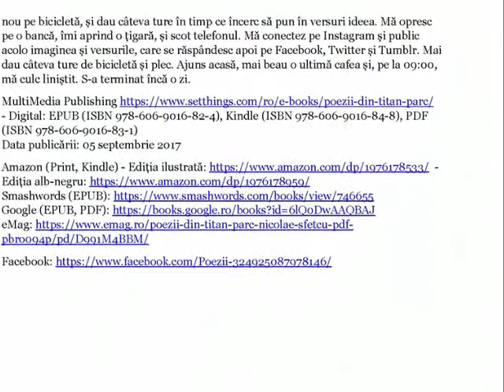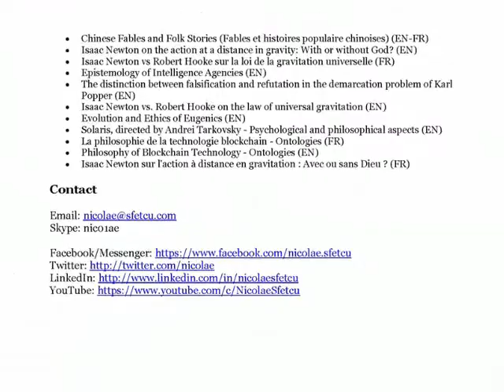Poezii din Titan Parc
Din plimbările zilnice cu bicicleta în Parcul Titan din București a apărut acest mic volum de poezii, ilustrat cu cele mai frumoase fotografii pe care le-am făcut în aceste plimbări.
La miezul nopții începe ziua de lucru. Calculatorul, cafeaua, o muzică discretă de jazz, plus celelalte ingrediente. La 5:30, mă pregătesc. La 6:00, iau bicicleta și pedalez ușor până în parcul din apropiere. E încă dimineața devreme, dar în parc aleargă deja, sau se plimbă la pas, persoane pe care nu le-am cunoscut până nu demult, dar acum îmi sunt familiare. E fata aceea frumoasă care aleargă ca o gazelă; e bărbatul acela la 50 de ani care coboară scările cu spatele, le urcă, și iar coboară; femeia care dă câteva ture de lac în pas grăbit, tânărul acela cu probleme de mers dar cu o voință ieșită din comun, care renunță pe moment la baston; cei de la aparatele de exerciții fizice în aer liber, și cei care dau de mâncare la păsări; și alții, și alții...
Salut broasca țestoasă de la intrare, pedalez cu grijă să nu calc rațele sălbatice care traversează aleile în căutare de mâncare, sperii pescărușii care moțăie pe marginea lacului. Mă opresc pentru o clipă să fotografiez momentul adecvat ideii care mi-a venit pe drum. Lebedele, curioase, se apropie de mal uitându-se mirate la mine. Mă urc din nou pe bicicletă, și dau câteva ture în timp ce încerc să pun în versuri ideea. Mă opresc pe o bancă, îmi aprind o țigară, și scot telefonul. Mă conectez pe Instagram și public acolo imaginea și versurile, care se răspândesc apoi pe Facebook, Twitter și Tumblr. Mai dau câteva ture de bicicletă și plec. Ajuns acasă, mai beau o ultimă cafea și, pe la 09:00, mă culc liniștit. S-a terminat încă o zi.

CUPRINS:

Picături de rouă
- Obsesia
- Păsările
- Pastel
- Toamna
Haiku
- Norii
- Pescărușii
- Pomul
- Duminica
- Frunzele
- Pomii
- Lebăda

Muzica: Titan Park (Nicolae Sfetcu)